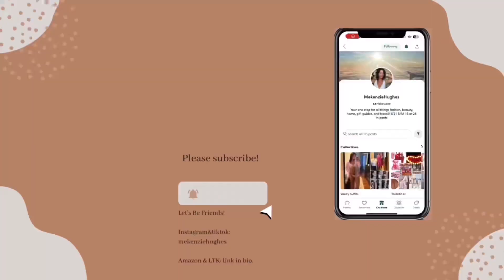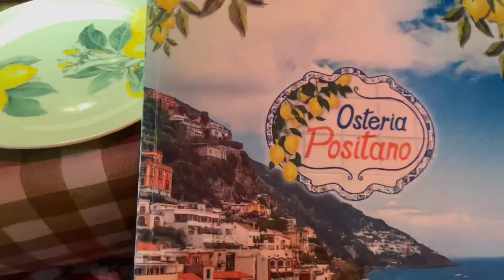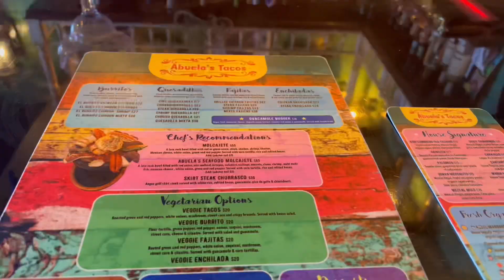Miami vlog | weekend trip before cruise | Mekenzie Hughes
Hey you! Also everything you see in the video is on my LTK…My LTK is linked down below 🫶🏼 If you liked this video, please give it a thumbs up and subscribe to join the little family we’re building!☺️ I have a ton of fun content and trips  planned for this year so make sure you subscribe so you don’t miss out!